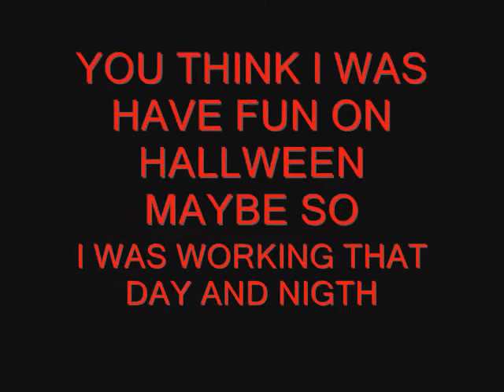HALLWEEN SPECIAL THIRD ANNYAL HOUNTED HOUES.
HALLWEEN SPECIAL THIRD  ANNYAL HOUNTED HOUES WAORING AND FUN FOR CHILDEN